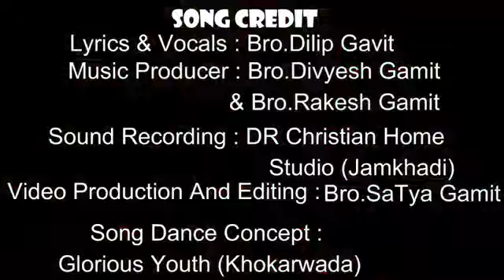जगत की ज्योति बनकर | Jagat Ki Jyoti Banakar | Hindi Christmas Song